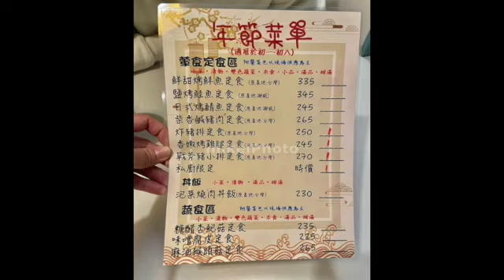【北斗鎮光華街】20231台湾彰化北斗志瑩香積館ぐるめ X Taiwan Changhua日啟行銷niikeiMarketing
thank photo by chinghua